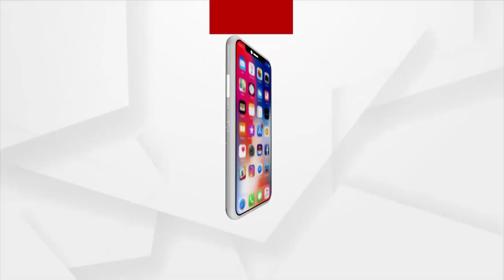Sea Erodes Siali Beach of Jagatsinghpur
ଜଗତସିଂହପୁରରେ କୂଳ ଲଂଘୁଛି ସମୁଦ୍ର । ଏରସମା ବ୍ଲକ ଶିଆଳିରେ ସମୁଦ୍ର ବଢ଼ାଉଚି ବିପଦ । ଶିଆଳିଠାରେ ରହିଥିବା ଭିୟୁ ଟାୱାର ଏବେ ବିପଦ ଶଙ୍କୁଳ ଅଵସ୍ଥାରେ ରହିଛି ।